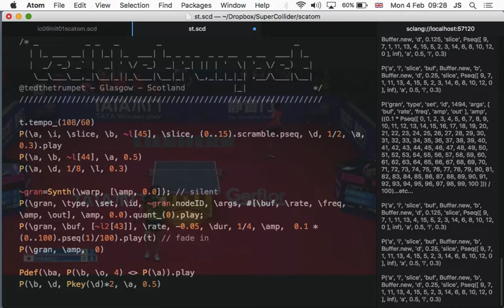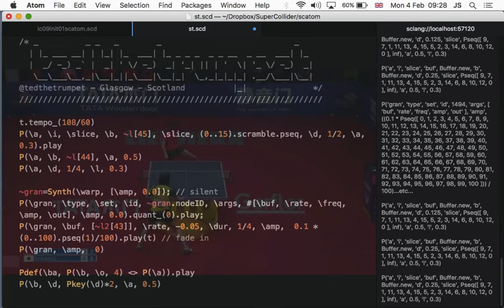Table Tennis meets SuperCollider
Rehearsing for Sound Thought 2019: livecoding table tennis videos in SuperCollider

2018 World Table Tennis Championships
Match 2
China 0 Japan 1
Ding Ning v Miu Hirano
Game one, Ding 7, Hirano 5
Hirano wins the point to go 7-6